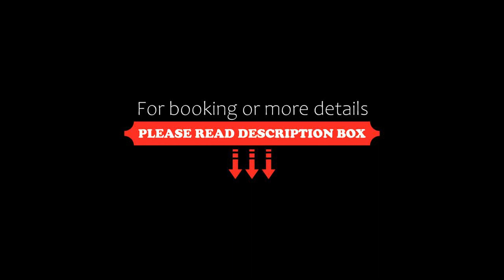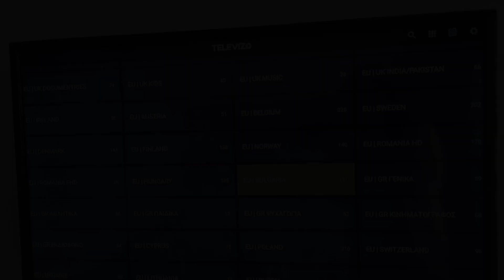Belisima 204 B, Ravda, Bulgaria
About Property:
Situated in Ravda, 200 metres from Ravda Central Beach and less than 1 km from South Ravda Beach, Belisima 204 B features air-conditioned accommodation with a balcony and free WiFi. The property has sea views and is 1.2 km from Beach Aurelia and 8.4 km from Action AquaPark. The property is non-smoking and is located 21 km from Museum of Aviation.

The recently renovated apartment has 1 bedroom, a f...
Property Type: Hotel
Address: 7 Ulitsa Kraybrezhna, 8238 Ravda, Bulgaria
Searching For
1. Belisima 204 B - Ravda - Bulgaria
2. Belisima 204 B - Ravda - Bulgaria Address
3. Belisima 204 B - Ravda - Bulgaria Rooms
4. Belisima 204 B - Ravda - Bulgaria Amenities
5. Belisima 204 B - Ravda - Bulgaria Offers and Deals
Audio Credit:
Track Title: Reasons To Hope
Artist: Reed Mathis